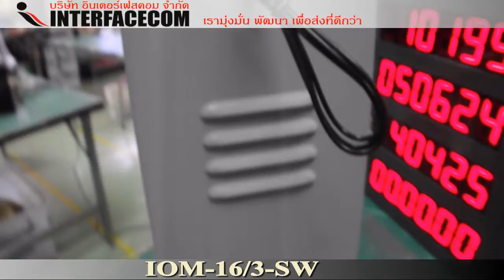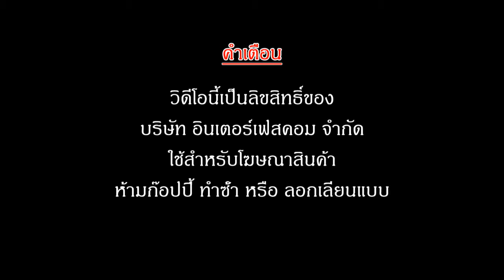IOM-16/3-SW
- Display Board
- Digital Clock
- Temp Board
- Counter Board
- Andon Board
- Andon Module
- Modbus Board
- 7Segment, LCD Board
- Tcp/ip Board
- Ascii Board
- Target Board
- Andon Module
- Andon Wireless
- Software Monitoring
- Andon Board
- Production qc
- mini Production board
- Wireless board
- Wifi board
- MP3 board
- Visual control system board
- Visual factory
ฯลฯ